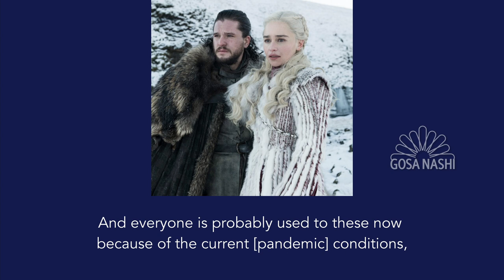Kimura Takuya talks about The Swarm (English subs)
Kimura Takuya speaking briefly on the radio about the international drama *The Swarm*, which he is currently filming in Italy.